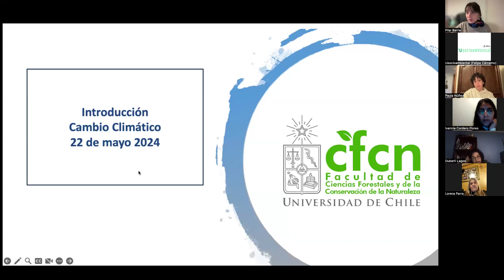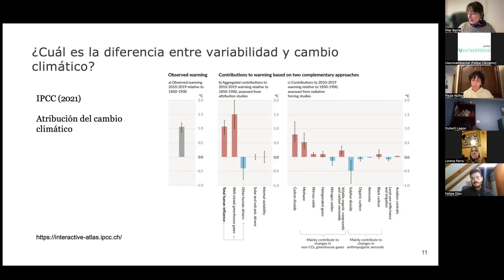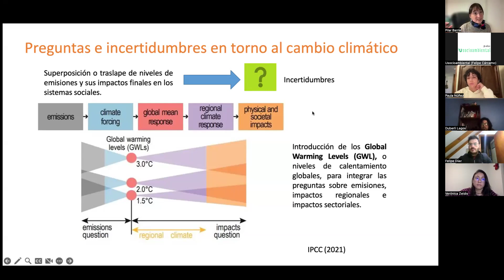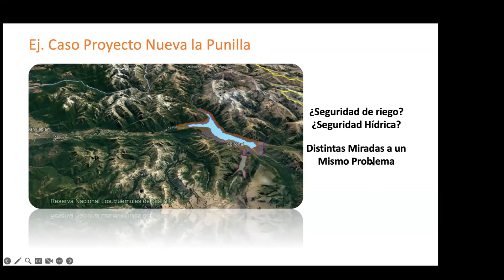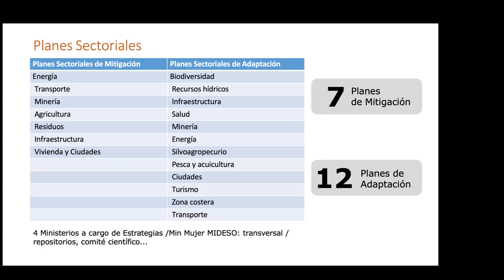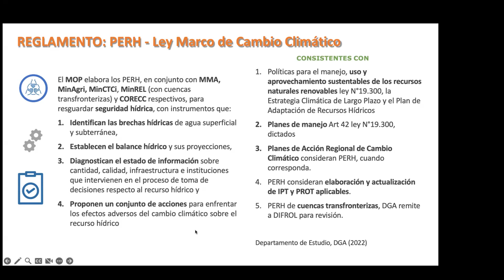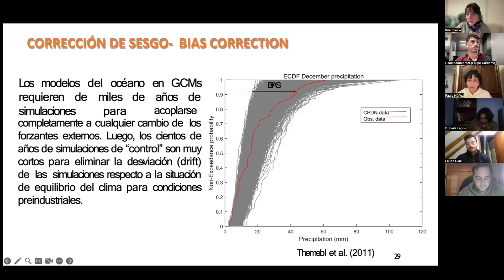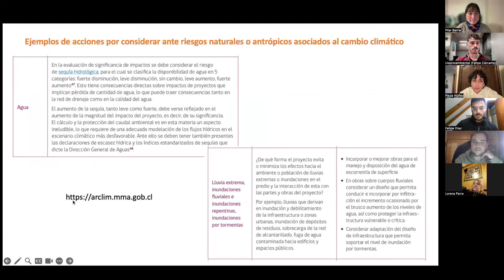Introducción a la triple crisis ambiental - Clase 1 22.05.2024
Descripción general del curso:
El objetivo del curso es proporcionar a las/los estudiantes un conocimiento general sobre “triple crisis ambiental”, que permita comprender los problemas e impactos del cambio climático, la pérdida de biodiversidad y la contaminación en el medio ambiente y la sociedad.

Objetivos del curso:
Identificar los desafíos del cambio climático, sus causas, consecuencias y medidas de mitigación y adaptación vinculados a este cambio global.
Conocer las diversas definiciones de biodiversidad y analizar algunos de los principales forzantes climáticos en relación a ello.
Comprender el concepto de Límites Planetarios y su importancia en la sostenibilidad global.
Identificar los principales tipos de contaminación en un nivel local y su impacto en los sistemas terrestres.

Sesión 1: Cambio climático
Profesora Pilar Barría - Facultad de Ciencias Forestales y de la Conservación de la naturaleza, U. de Chile.

En esta sesión se expondrá sobre los desafíos que presenta el cambio climático, sus causas y consecuencias, comprendiendo en ello el papel de los Gases de Efecto Invernadero (GEI) y la necesidad de transitar hacia un desarrollo bajo en emisiones de GEI y otros forzantes climáticos. Esto, en el contexto de la meta propuesta por Chile sobre avanzar hacia la carbono neutralidad al año 2050 en la Ley Marco de Cambio Climático (2022). Además, se hará mención sobre la importancia de la adaptación para reducir la vulnerabilidad de las personas y aumentar su resiliencia ante los efectos del cambio climático.